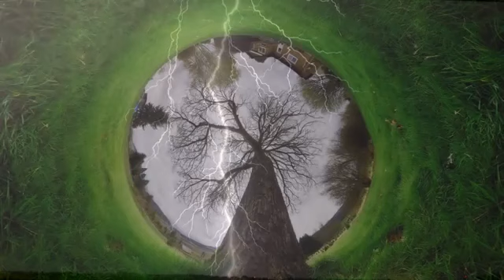Пробуждённый Ум (К вопросам о самореализации, или что такое просветление)